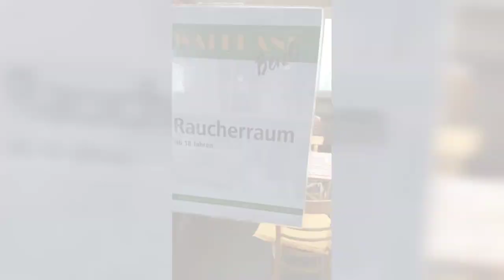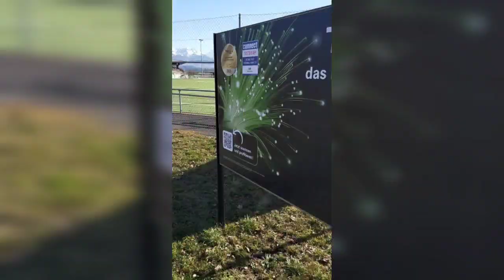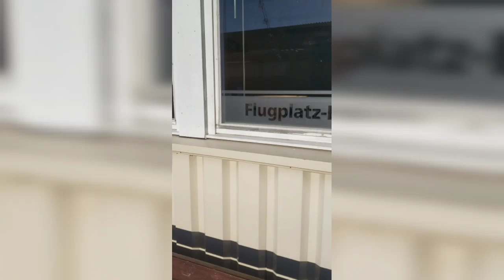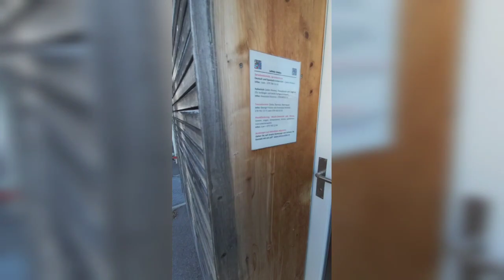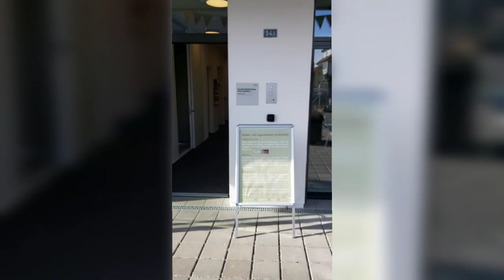Juanlive - Lerchenfeld Hit